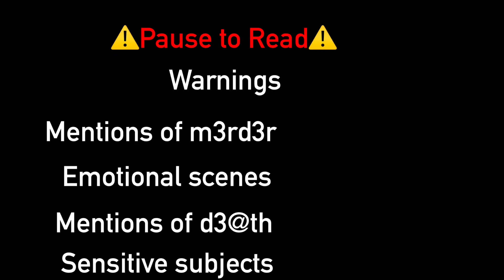The Accident: Prologue Read Desc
I got kinemaster premium 💸💸💸
I’m set 😩✌️

Part 2 will come out soon 💜

⚠️ serious talk ⚠️

If you have experienced or been affected by any
of the topics mentioned in this video, please talk to someone you trust.
And please don’t watch this if these topics triggers you.
I promise that I would never mock any of these subjects and I am
deeply sorry if I offended you it was never my intention.

I hope you have a wonderful day/night

-Freckles 💜